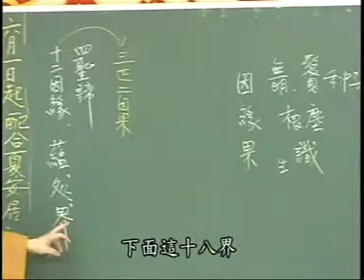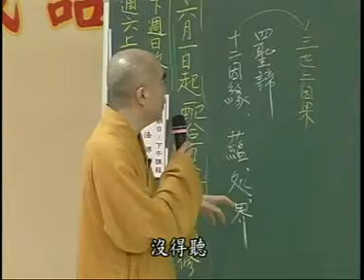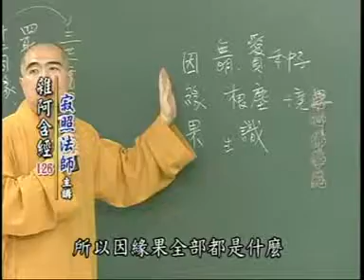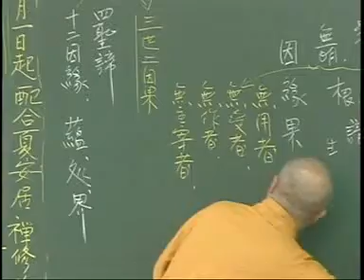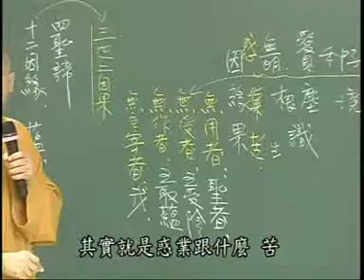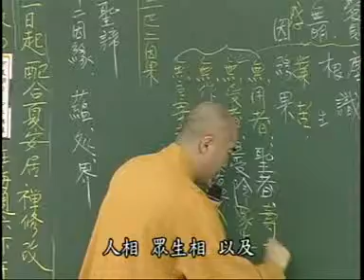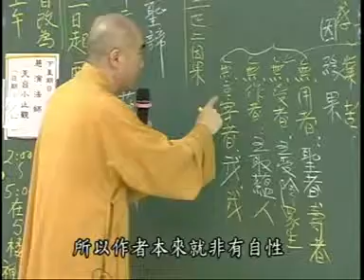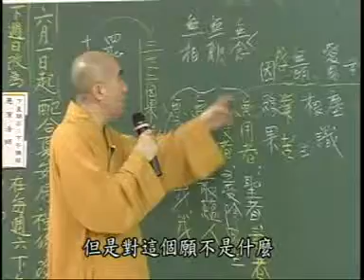雜阿含126集 寂慎法師講於桃園佛教蓮社